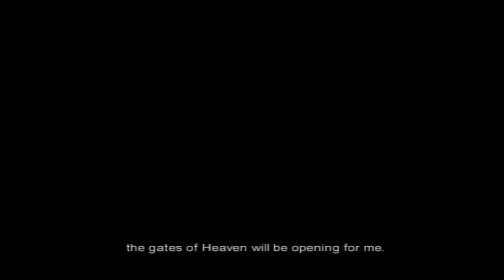Retro Gaming Goose plays .... Timespliters 2 (PS2) - Part two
Retro Gaming Goose plays the action-packed adventure shooter Timesplitters 2 on the PlayStation 2!

In this playthrough of Timesplitters 2, Retro Gaming Goose shows us just how challenging and fun this classic shooter game can be, and don't miss our other retro gaming content!

use code: RetroGamingGoose